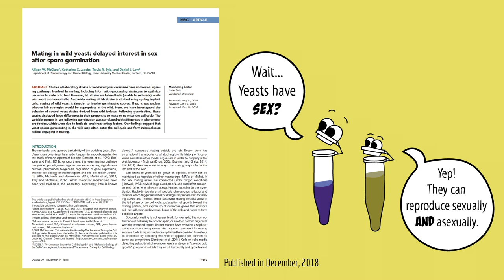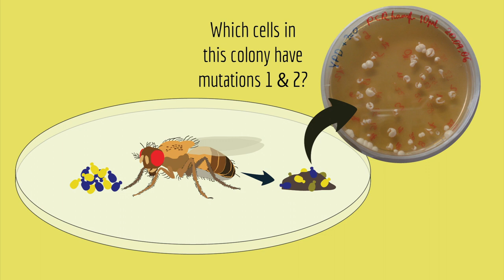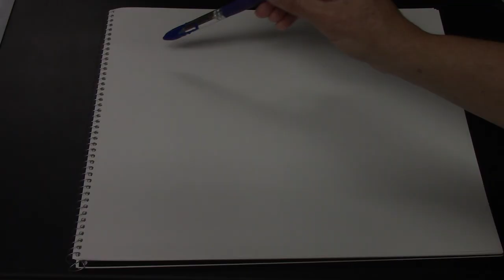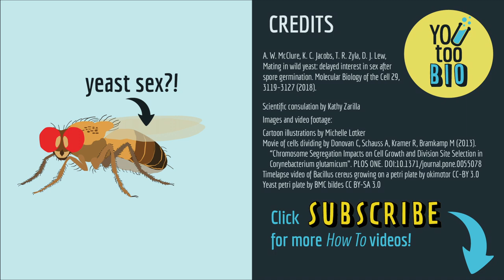How do you Streak for Singles? A practical guide!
What do yeast sex and streaking have to do with microbiology? Find out in this video that explains why scientists streak for singles (hint: it's to separate microbes on a petri plate) and provides practical tips to streak for singles in the lab.

The research paper about yeast sex:
A. W. McClure, K. C. Jacobs, T. R. Zyla, D. J. Lew, Mating in wild yeast: delayed interest in sex after spore germination. Molecular Biology of the Cell 29, 3119–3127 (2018).

Scientific Consultation by Kathy Zarilla
Cartoon Illustrations by Michelle Lotker

Want YouTooBio in your Inbox? Monthly Newsletters with new videos and teaching tips for the Biology classroom!